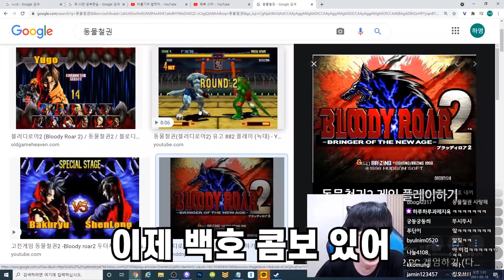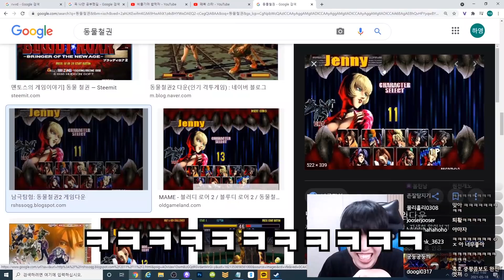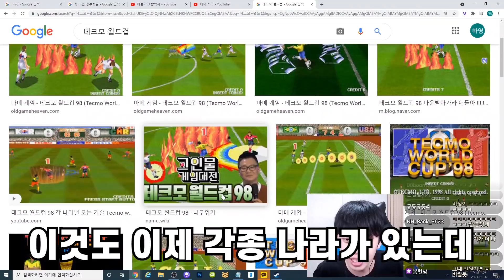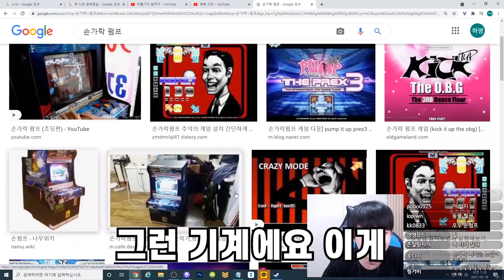요즘 애들은 모르는 옛날 오락실ㅋㅋㅋㅋ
* 사용장비
그래픽: GTX 1070ti
램: 삼성 16G
모니터 : 벤큐 XL2546
마우스: 벤큐 조위기어 EC2-A
마우스패드 : 벤큐 조위기어 P-SR
마우스번지대 : 벤큐 조위기어 CAMADE
키보드: 벤큐 조위기어 Celeritas2